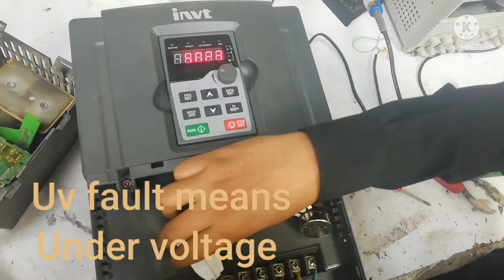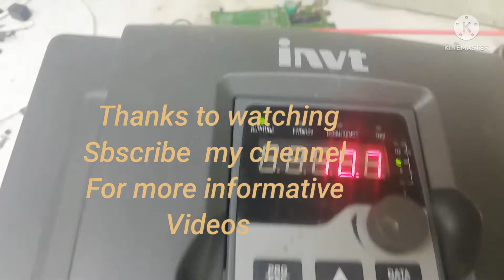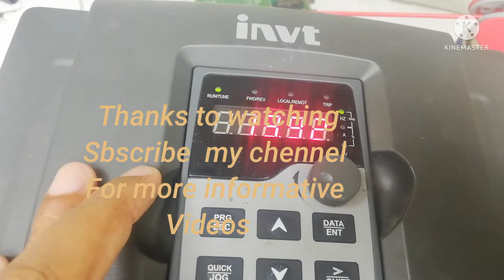Invt gd200a under voltage fault repairing.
This video is about to invt gd200a series vfd under voltage fault repairing. In this video we show how to replace and identify the faulty component of vfd.